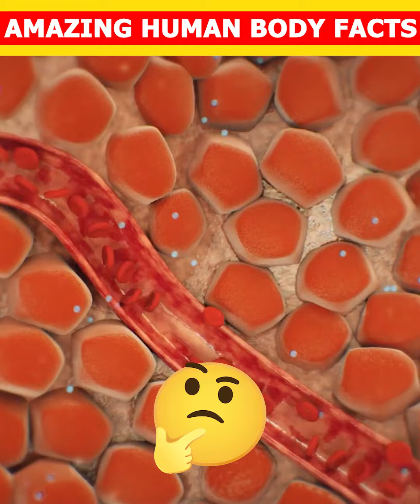शरीर से जुड़े होश उड़ा देने वाले Facts | Human body Facts in Hindi